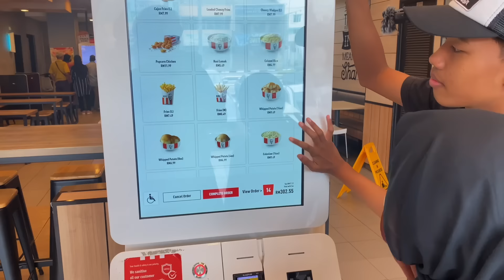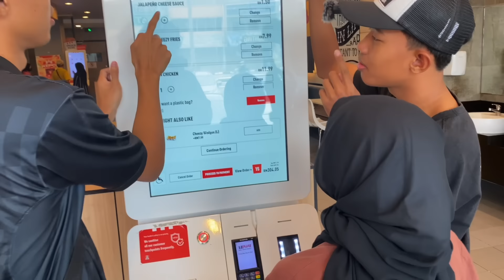BORONG SEMUA MENU DI KFC!!